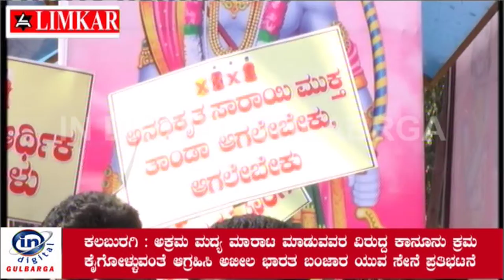ಅಕ್ರಮ ಮದ್ಯ ಮಾರಾಟ ಮಾಡುವವರ ವಿರುದ್ದ ಕಾನೋನು ಕ್ರಮ ಕೈಗೋಳ್ಳುವಂತೆ ಆಗ್ರಹಿಸಿಪ್ರತಿಭಟನೆ